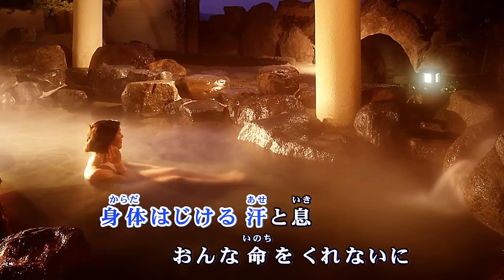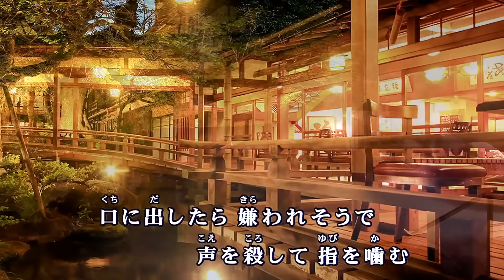紅の宿／谷 龍介 cover shp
紅の宿
歌手：谷　龍介　作詞：坂口照幸　作曲：岡　千秋
2016年7月6日発売